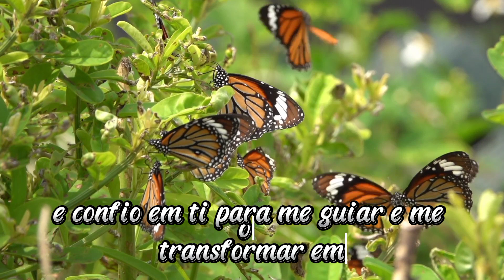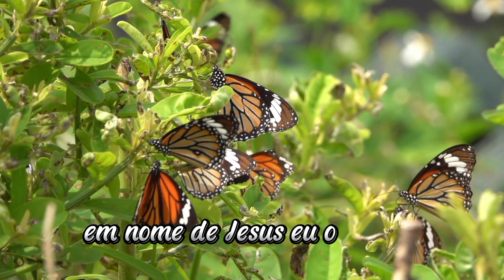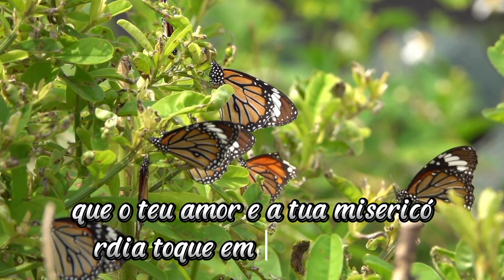Oração Para Pedir Perdão Pra Deus Não Ignore Esse Vídeo Novamente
Se você está buscando uma forma de se reconciliar com Deus e encontrar a paz interior, a oração para pedir perdão é um poderoso instrumento para te ajudar a alcançar esse objetivo.

Neste vídeo, você irá aprender uma oração simples, mas profunda, para pedir perdão a Deus por quaisquer erros ou falhas que tenha cometido. Essa oração pode ser feita em qualquer momento do dia e em qualquer lugar, desde que você se dedique a ela com sinceridade e humildade.

Ao fazer essa oração, você abrirá seu coração para a presença divina e encontrará um caminho de renovação espiritual. O ato de pedir perdão a Deus não apenas alivia o fardo da culpa, mas também nos ajuda a nos reconectar com a nossa verdadeira essência e a fortalecer a nossa relação com o Criador.

Então, se você está buscando uma forma de se aproximar de Deus e encontrar a paz interior, assista a este vídeo e pratique a oração para pedir perdão. Deixe-se envolver pelo amor divino e pela energia renovadora que essa oração pode proporcionar.